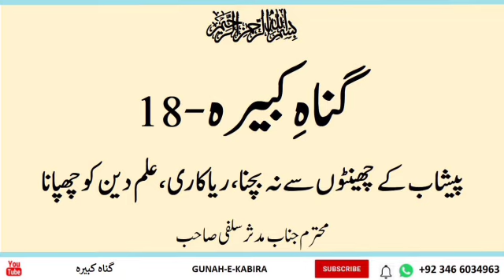peshab se na Bachana۔Riya kari۔ilme Din Ko chhupana || Kabira Gunah Ep 18 || By mudassar salfi